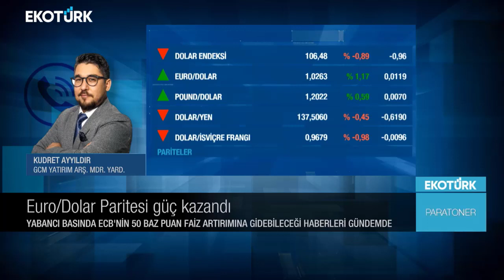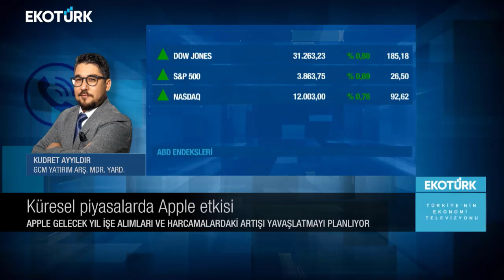19.07.2022 - Ekotürk TV - Paratoner - GCM Yatırım Araştırma Müdür Yardımcısı Kudret AYYILDIR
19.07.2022 - Ekotürk TV - Paratoner - GCM Yatırım Araştırma Müdür Yardımcısı Kudret AYYILDIR